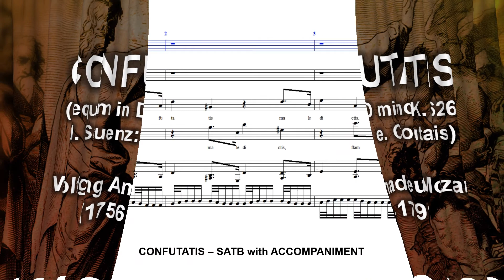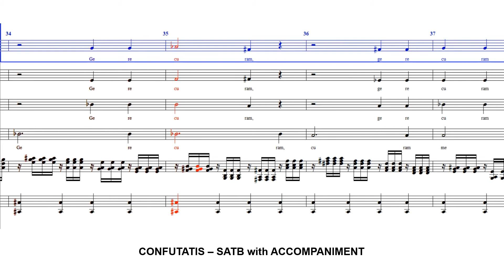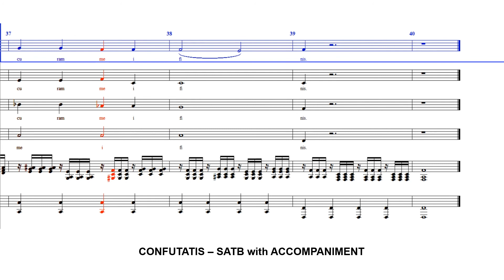Confutatis - SATB with ACCOMPANIMENT | WA Mozart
Requiem in D minor, K. 626:
III. Sequenz: e. Confutatis